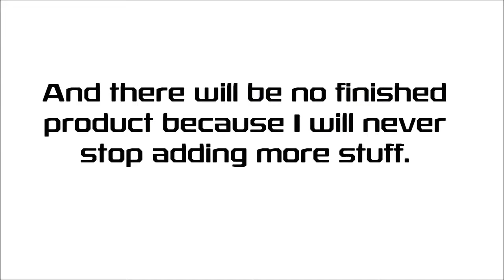Zerahypt Update 2 (Pirizuka Loves Sand)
Archivist's Note:
The first time we get to see a Sirf in action, along with Pirizuka faceplanting into the sand.
Anyway, here's the download for Zerahypt, check it out!